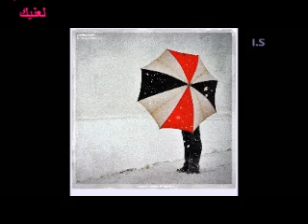فضل شاكر - ياغايب ليه ماتسال